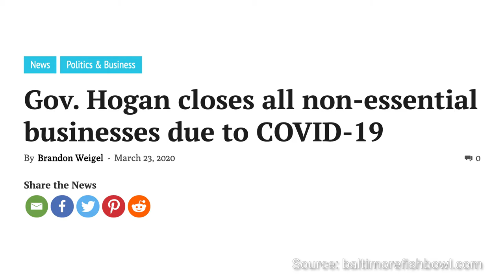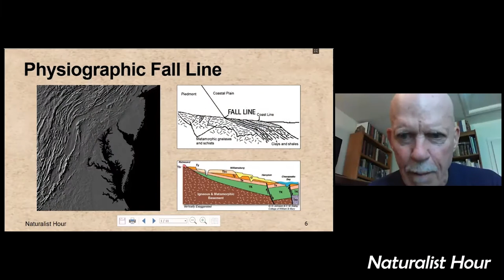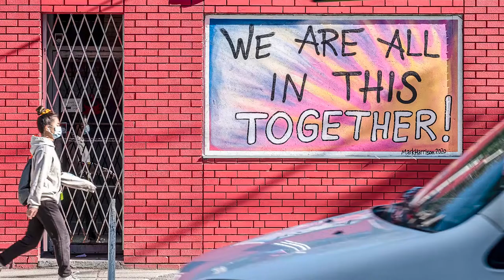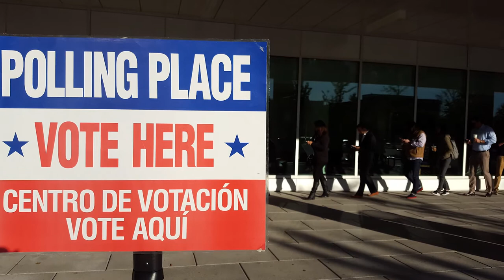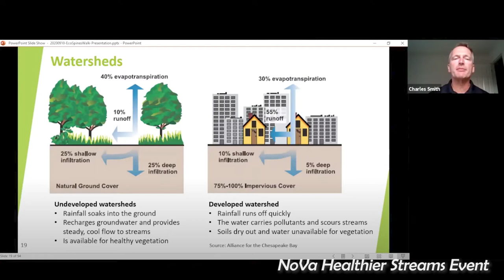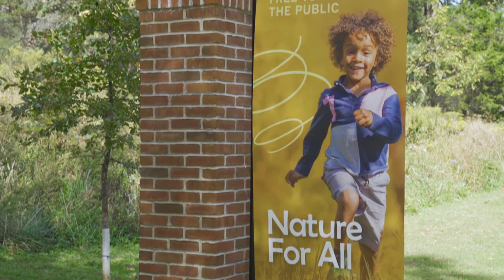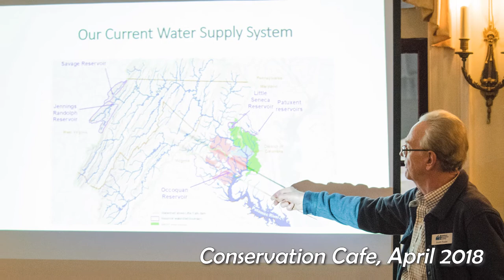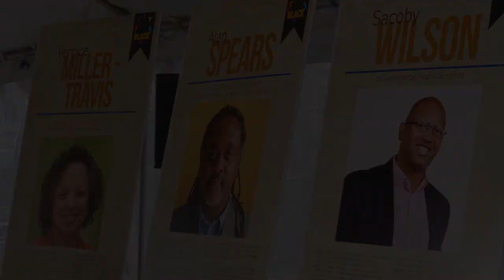2020 Annual Meeting of the Audubon Naturalist Society – All Videos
In this compilation, enjoy the six videos prepared for the first-ever virtual ANS Annual Meeting, held on October 22. 2020, via Zoom.
00:00 President’s Report, Nancy Pielemeier
5:38 Treasurer’s Report, Alice Ewen
9:38 Executive Director’s Report: “Charting the Path Forward”
14:36 Nature for All Update, Alison Pearce
20:11 Board Business, Carolyn Peirce
23:06 Slate of ANS Board Candidates